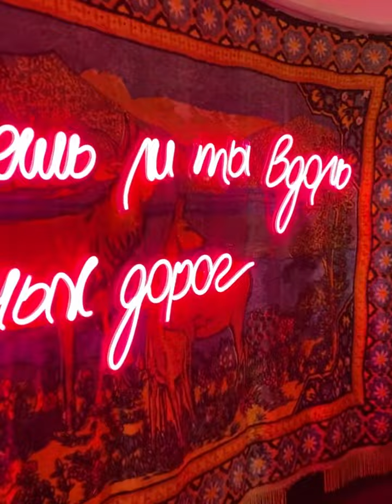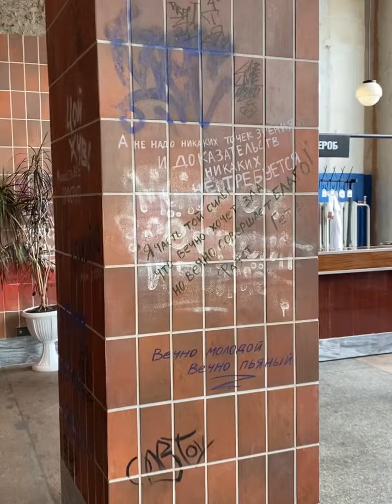Життя в Харкові до війни. Хроніки.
Збірка рандомних відео з мирного життя Харкова до війни та масованих обстрілів та бомбардувань. Наше життя, відпочинок, огляд міста Харкова, парки, кафе.